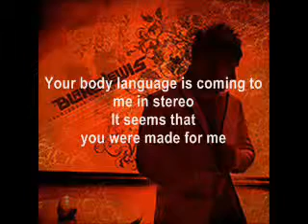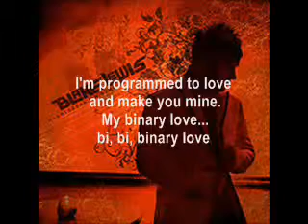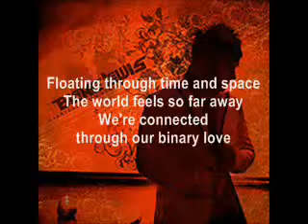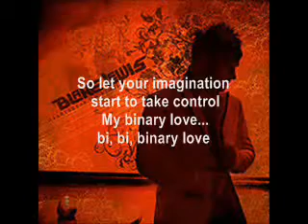Live Banc De Binary Trading Platform Review [Binary Trade Platforms]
Binary Options binary options trading review Binary Option binary options trading binary options trading uk Redwood Options Review Binary Options Australia what is options trading binary options strategy binary options brokers banc de binary review Option binary option trading Trading Redwood Options binary options Make Money Online Binary Trading binary option banc de binary binary software binary trading stock market Chris Morton traderworld marketing optionbit traderush stockpair business internet ezbinary brokers bbinary Best make very with week Market online making mobile Forex money learn today month forex easy fast home how